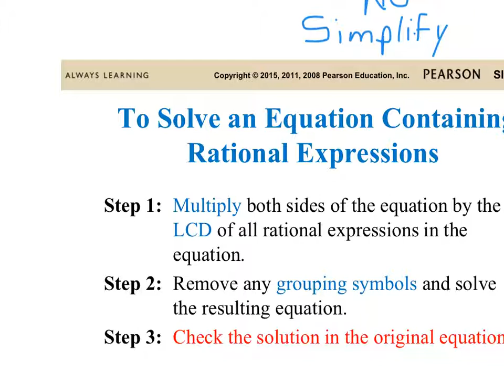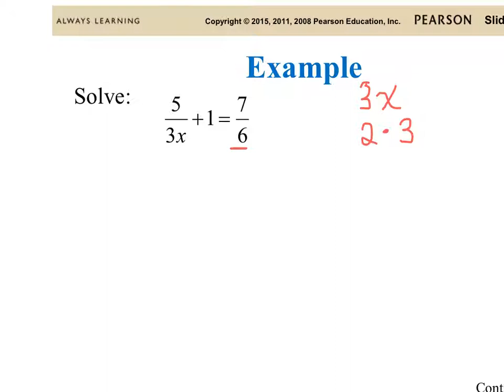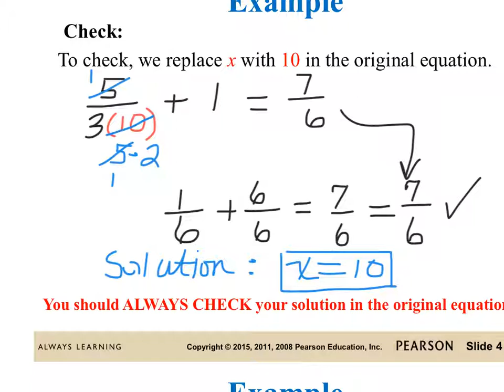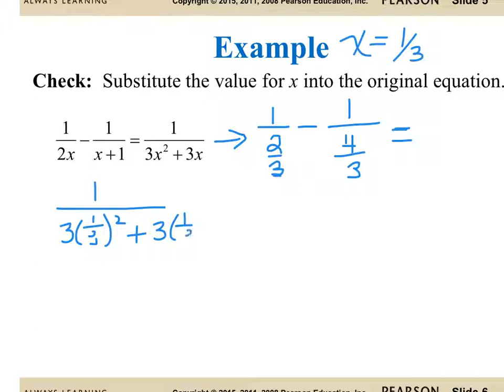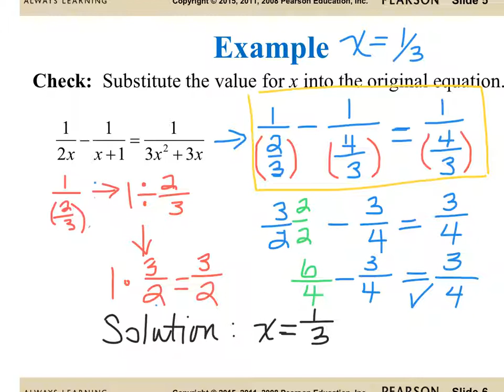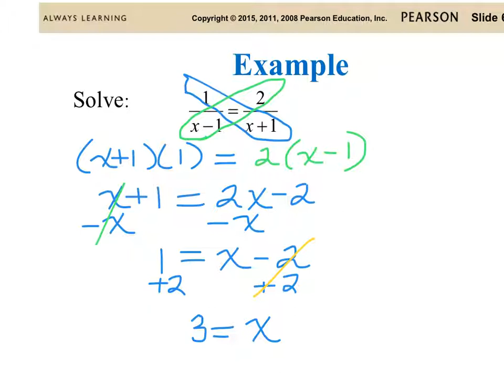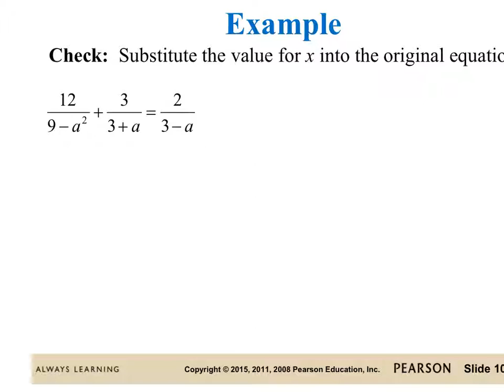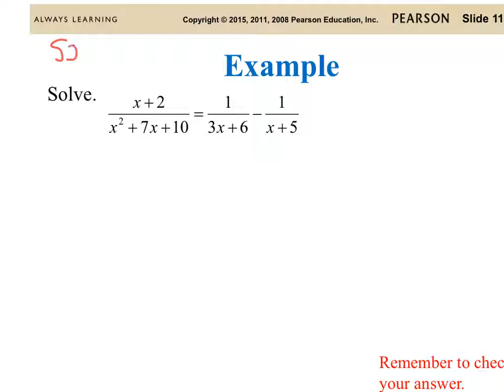MATH 1100 Solving Equations with Rational Expressions